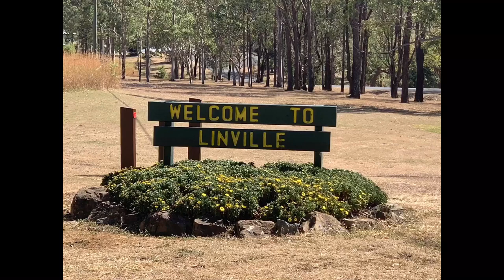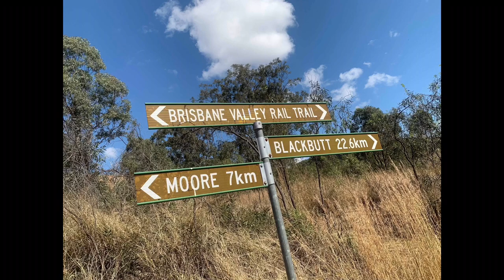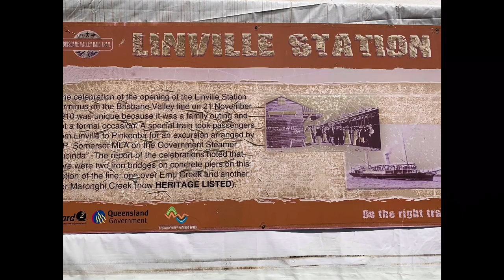A great day out. Day tripping to Linville and to see The Radiators live.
Dalase takes the Harley on another daytrip out of ipswich, this time to Linville. On the way he meets a young entrepreneur who runs a little coffee shop from the family horse rehabilitation centre. coffeebyjosh He discovers there is lots of history in Linville with the railtrail and heritagetrains as well as the old LinvilleHotel. The2hourcircle chats with the publican about the local ghosts and how they came to be at the hotel.
From Linville to Esk for an relaxingafternoon watching theradiators, then dinner at the Brisbanevalleytavern on the way home. What a fantastic way to spend the day.